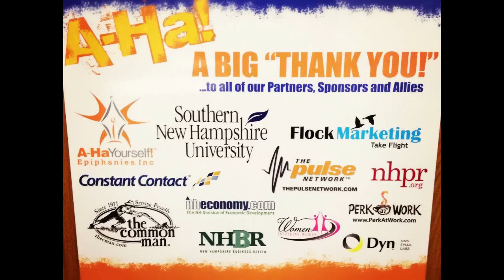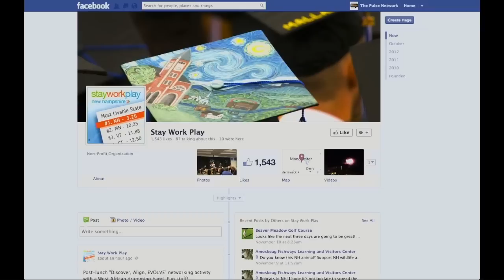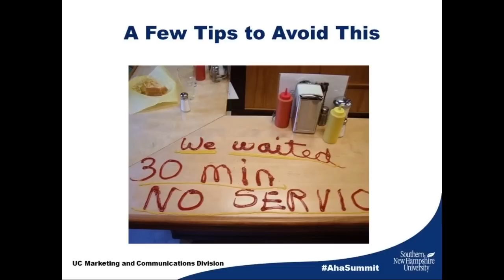"A-Ha!" Social Business Summit: The 4-Minute Experience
- Join the revolution! The 4th Annual "A-Ha!" Social Business Summit is a full-throttle, info-rich social media conference designed to help you discover, align, and EVOLVE your social media mojo and paradigms. Get a taste of this powerful event - including snippets from the Speakers, Panels, and expert interviews by Butch Stearns of The Pulse Network - in this energetic highlight video.

Thanks to a variety of trailblazing presenters and panelists, you'll get insights and know-how that'll super-charge what's possible for you and your ventures. Think mobile marketing, Facebook, Pinterest, online branding, digital engagement, viral video, inbound marketing, content strategies, social storytelling, reputation management, measurement and metrics, and more.

Plus, you'll see how connecting with influencers, partners, and your ideal audience is easier and more important than ever before.

Online access to the full conference, including two hours of bonus tips, insights, and strategies, is available right now

The "A-Ha!" Social Business Summit is designed and hosted by Allen Voivod and Lani Voivod, Allies in Possibility at Epiphanies, Inc. Thank you to all of the wonderful Partners and Sponsors that make this annual, award-winning event possible:

Possibility Partner: Epiphanies, Inc.

Summit Partner: Southern New Hampshire University

Brand Partner: Flock Marketing

Global Media Partner: The Pulse Network

Engagement Partner: Constant Contact

"A-Ha!" ALLIES

Breakfast Ally: Women Inspiring Women

Coffee Ally: Perk at Work

Do Good Ally: The Common Man

Special thanks also to the Speakers, Panelists, Entertainers, Artists, and our wonderful Success Team, including:

Steve Boucher, Rich Brooks, Rob Hatch, Mark Kilens, Kevin Skarritt, Allen Voivod, Lani Voivod

PANELISTS

Ryan O'Hara, Ric Pratte, Corissa St. Laurent, Paul Boynton, Kate Luczko, Erica Murphy

SOCIAL TV HOST: Butch Stearns

ARTISTS, ENTERTAINERS, and SUCCESS TEAM

Kate Lemay (artist), Stacey Lucas (artist), Jim Tyrrell (musician), Landaya (African drumming ensemble), and Leslie Sturgeon (Event Goddess)

Join the Revolution!